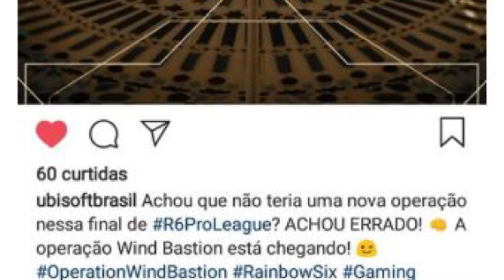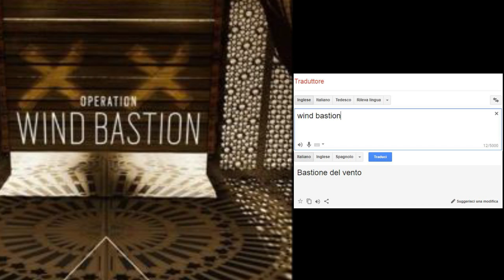LEAK - OPERATION WIND BASTION + POSSIBILE LOCATION [Rainbow Six Siege ITA]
Abbiamo finalmente il PRIMO LEAK della nuova Season!
Ecco il NOME della prossima OPERAZIONE!

CONTATTI:

ID PS4 "CF TEAM":

INTRO & OUTRO:

Artists: Heuse & Zeus x Crona & Emma Sameth